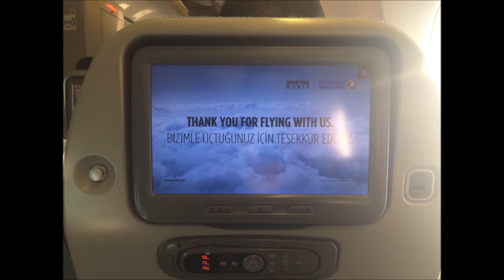Boeing 777-300ER Landing at London Heathrow Airport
Airline: Turkish Airlines
Flight: TK1979
Aircraft: Boeing 777-300ER
Airport: London Heathrow Airport

Full landing from Istanbul Ataturk Airport to London Heathrow Airport